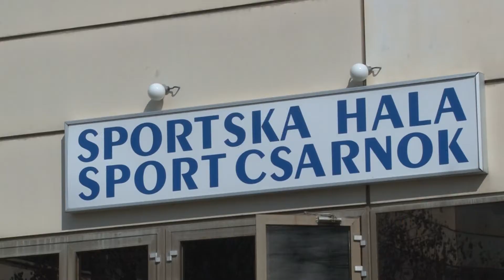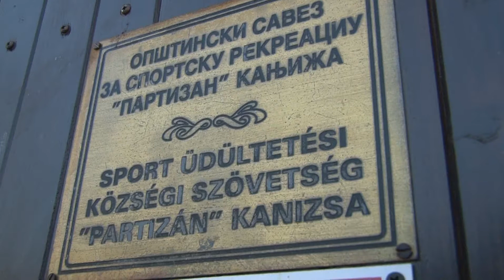Tartományi sport és ifjúsági titkár Magyarkanizsán